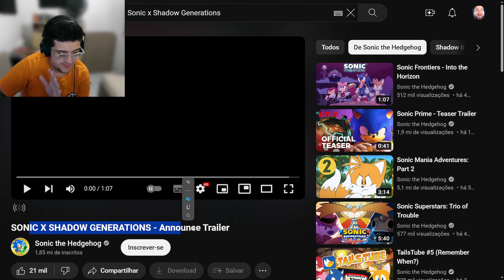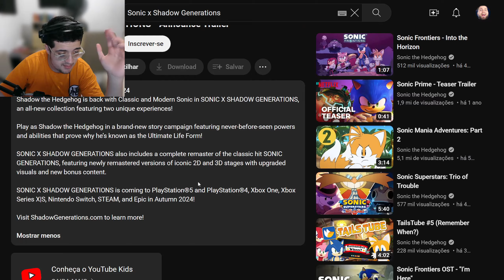SONIC X SHADOW GENERATIONS! TRAILER DO NOVO JOGO DO SONIC!